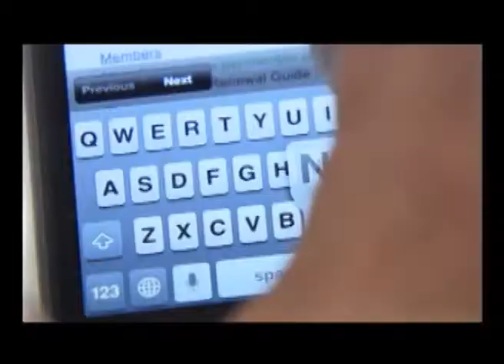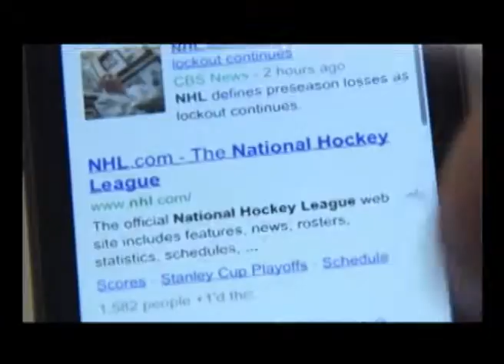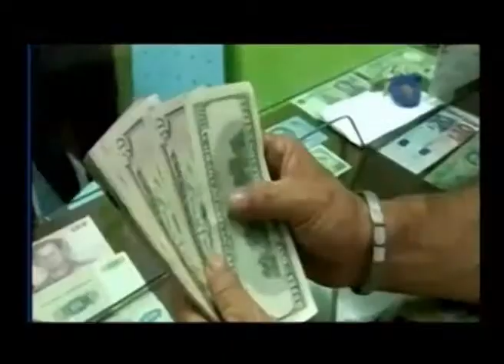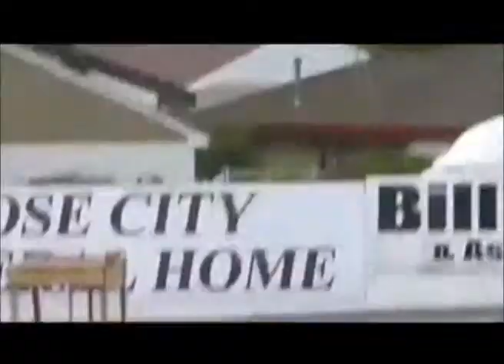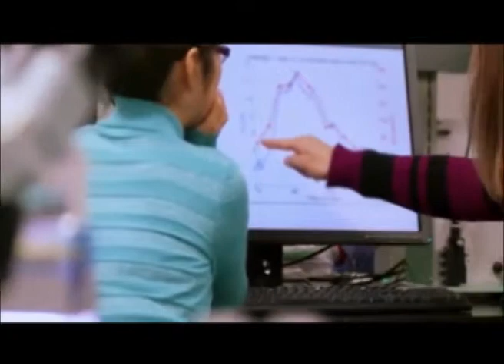Mirada Internacional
En un programa de menos de 15 min. conozca sobres los acontecimientos de mayor importancia a nivel mundial.